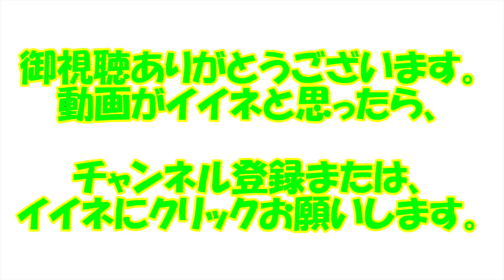新加入サブマリン、與座投手のキャッチボール！【西武ライオンズ春野キャンプ2018】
西武ライオンズ春野キャンプ2018
新加入サブマリン、與座投手のキャッチボール